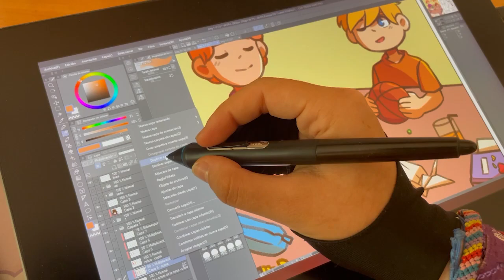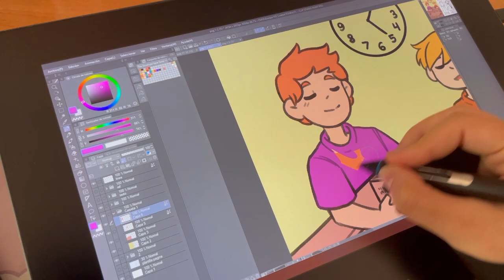¿Cómo se ilustra un cuento infantil? 🎥 Making of de The Grownups have Gone 📙 Por Anna Cárdenas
🎨 Anna Cárdenas nos muestra el proceso de trabajo que hay detrás de la ilustración de The Grownups have Gone, obra escrita por Pauline Bermingham ✍🏽